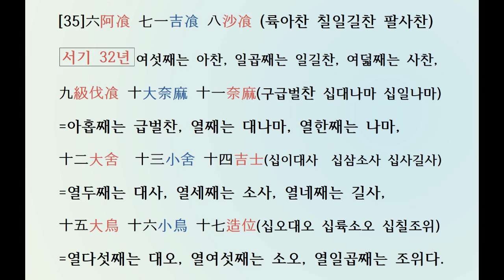[치매예방 프로젝트–한자 공부] 삼국사기 신라본기 [35] 유리 이사금(서기24~57년)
[치매예방 프로젝트–한자 공부]
삼국사기 제1권 신라본기 제1
(三國史記卷第一新羅本紀第一)
3 유리 이사금(儒理尼師今)
서기 24년 ~ 서기 57년